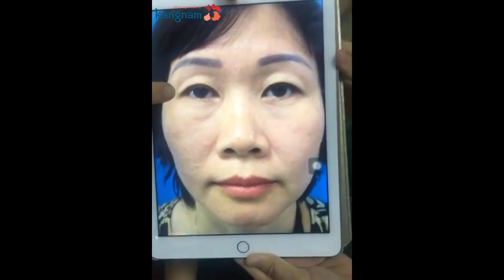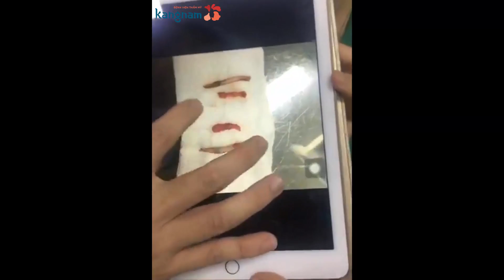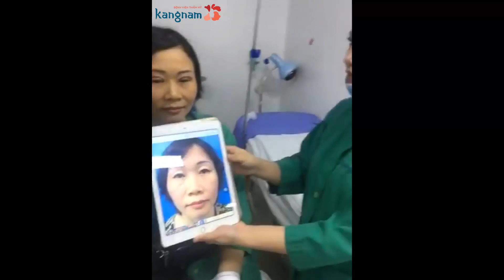Cắt mắt 2 mí Plasma không sưng - Không đau - Không chảy máu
Cắt mắt 2 mí bằng công nghệ Plasma đảm bảo không sưng, không đau, không chảy máu và an toàn tuyệt đối trong quá trình thực hiện, mang lại đôi mắt 2 mí đẹp tự nhiên.

Ưu điểm của công nghệ cắt mắt 2 mí bằng tia Plasma là sẽ hạn chế tối đa tình trạng chảy máu nên sau khi cắt xong mắt sẽ không bị bầm dập. Bởi vậy tình trạng sưng cũng sẽ được hạn chế một cách tối đa nhất.

Mời bạn xem video để thấy được sự ưu việt của công nghệ cắt mí mắt Plasma tại Kangnam.

BỆNH VIỆN THẨM MỸ KANGNAM - VẺ ĐẸP VƯỢT QUA MỌI MƠ ƯỚC
►►►Bác sĩ tư vấn 24/7: 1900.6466
Địa chỉ:
► Hà Nội: Số 38 - Nguyễn Du – Q.Hai Bà Trưng.
► HCM: Số 84A - Bà Huyện Thanh Quan - Phường 9 - Quận 3.